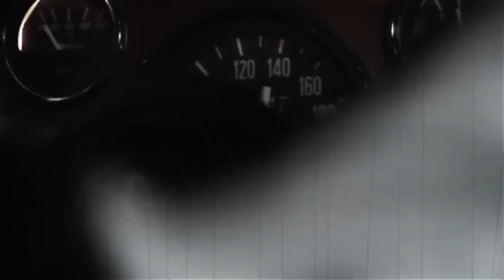Mauro Conforti & La Vida Marciana - Torino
Tema de la pelicula TORINO (2010) Agustin Rolandelli

Compuesta, arreglada, interpretado y producida por Mauro Conforti y Ezequiel Kronenberg
Manuel Caizza: Baterias
Grabada en Spector Studios
Mastering Luciano Pedreira

Booking & Management
My Rocket Music (Mexico)
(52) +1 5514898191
Skype: My Rocket Music